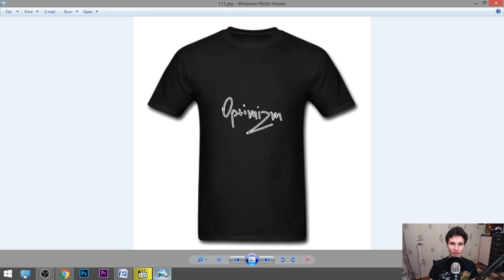Russian man encourages you to step forward | Everithing will be fine :)